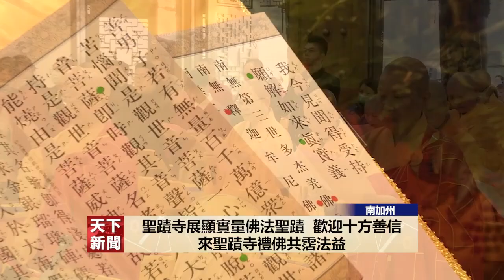【天下新聞】20230315聖蹟寺舉行觀世音菩薩聖誕法會為世界祈福